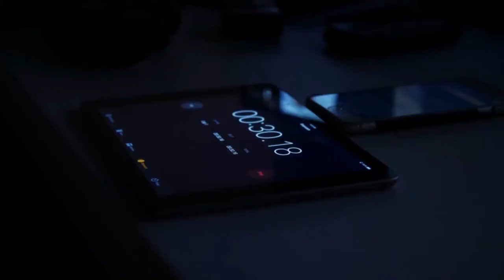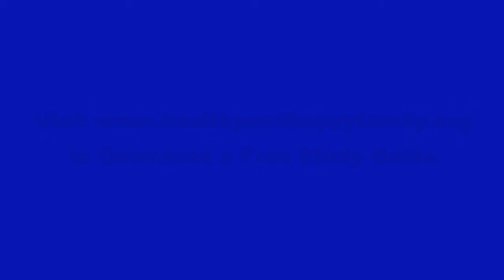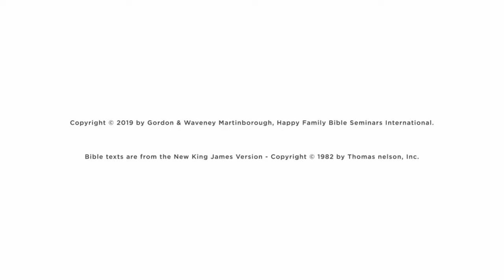Healthy and Happy Video Compilation Study Guides FINAL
All Healthy and Happy Family Videos in one loop!